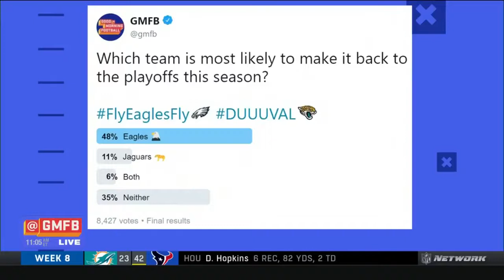Really? More likely to return to playoff? Eagles or Jaguars